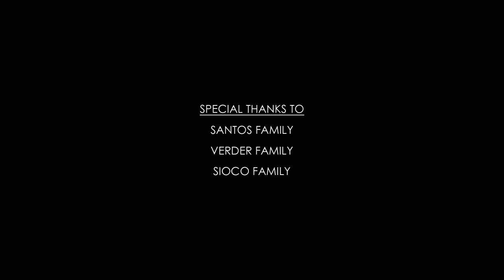Exchange Gift Short Film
Exchange Gift Short Film is a multimedia requirement on Elective 3 - Digital Video Production Workshop of Mapua University.

Production date: July - September 2017